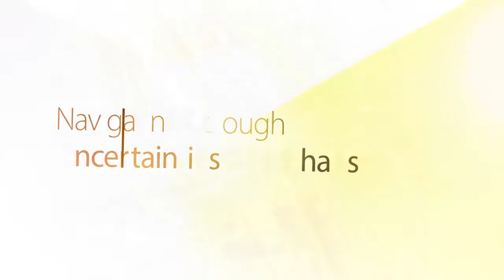Crisis Management Tips For Financial Services (Jul 2020)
Amid the current uncertain business environment, how do leaders in the financial services industry handle crisis management and stand out from the crowd?  In a leadership series, Mrs Laura Cha, Fellow of the Hong Kong Academy of Finance, who is also Chairperson of Hong Kong Exchanges and Clearing Ltd, reveals what qualities a leader needs and what it takes for women to scale higher.

Episode 1: World amid Uncertainties
Episode 2: Leadership
Episode 3: Women in Financial Industry